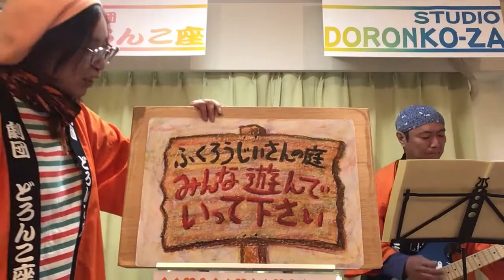2020 4 24ふくろう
Kamishibai Troupe Doronkoza, Japão.
Olá
Obrigado como sempre!
Vou te mandar um filme de um filme de uma série de filmes.
É um prazer conhecê-lo.

Hinata Junko